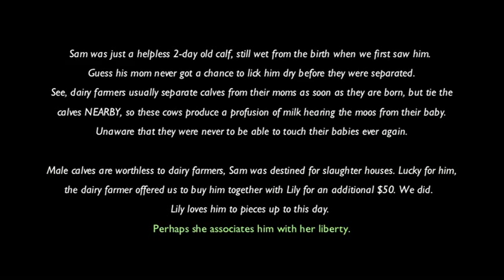Cow and Ox - Lily Hearts Sam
Sam was just a helpless 2-day old calf, still wet from the birth when we first saw him. Guess his mom never got a chance to lick him dry before they were separated. Dairy farmers usually separate calves from their moms as soon as they are born, but tie the calves NEARBY, so these cows produce a profusion of milk hearing the moos from their baby, unaware that they were never to be able to touch their babies ever again. Male calves are worthless to dairy farmers, Sam was destined for slaughter houses. Lucky for him, the dairy farmer offered us to buy him together with Lily for an additional $50. We did.
Lily loves him to pieces up to this day and still nurses him.
Perhaps she associates him with her liberty.